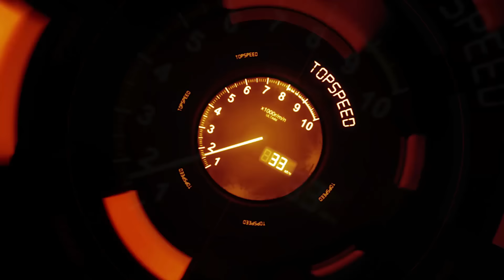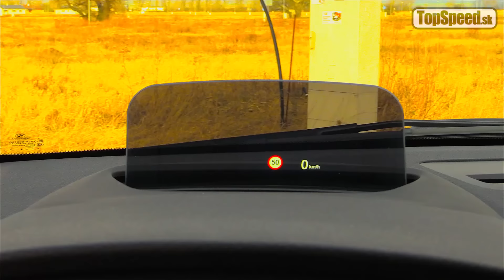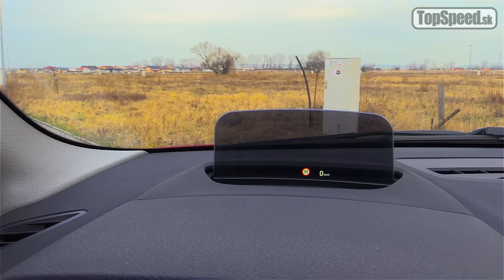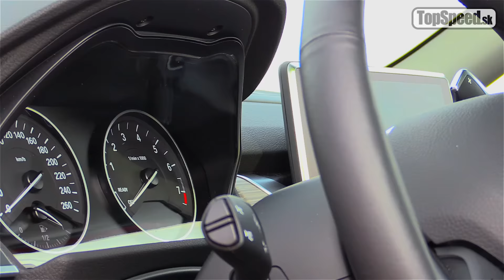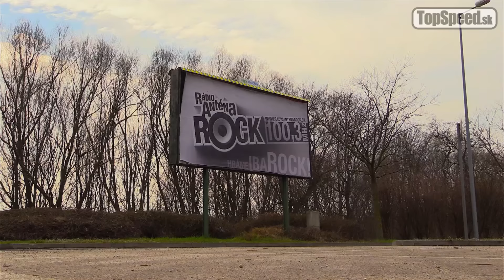Test BMW 225i Active Tourer (F45) - Maroš ČABÁK TOPSPEED.sk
Test BMW 225i Active Tourer (F45) - Maroš ČABÁK
TOPSPEED.sk tankuje benzín OMV MaxxMotion

Zdá sa mi, že manažéri v Mercedese sa idú zblázniť z toho čo sústavne vymýšľajú ľudia v Mníchove. Tí v BMW majú zas slabý spánok z nápadov v Štuttgarte. Boli časy, keď bolo ľudom v MB jedno, že existuje Compact a X6. V Mníchove zas nikoho netrápilo, že je tu trieda A, B, a V. To boli časy, keď každá značka mala svoj štýl, tvár, argumenty a klientelu... Iste, časy sa menia. Musia sa. No až takto sa iste nemuseli, hlavne pre BMW nie.
BMW 225i Active Tourer (F45)